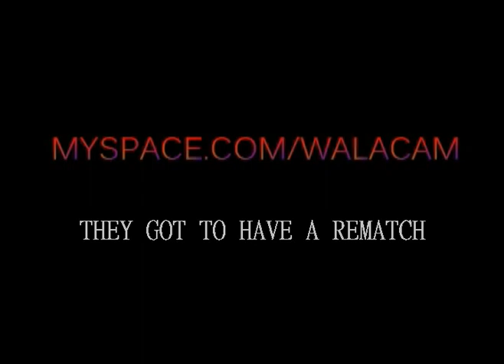FADE 2 BLACK vs NO LUV DNP ( WALA CAM ) HOT NEW WORKS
MYSPACE.COM/WALACAM